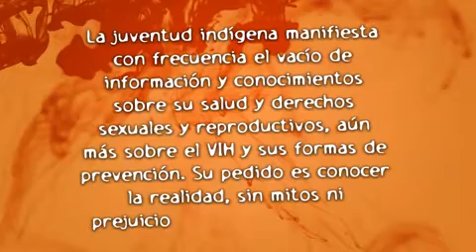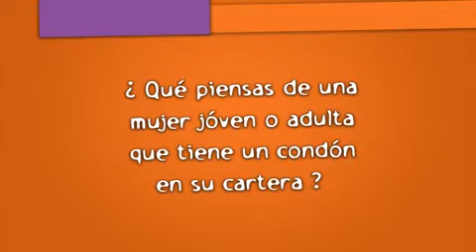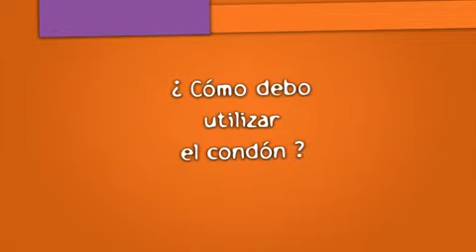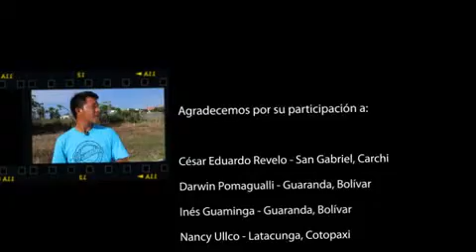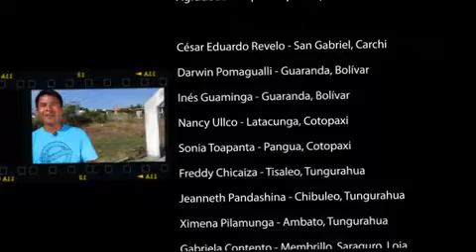El Condón: Prejuicios, Mitos y Realidad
El video aborda la temática del uso correcto del preservativo; en él los jóvenes de las comunidades indígenas de Ecuador hablan de manera abierta y sin tabús sobre los prejuicios, los mitos y la realidad relacionada con el condón.

Con sus opiniones y experiencias sobre el preservativo, los jóvenes indígenas reflejan la carencia de información, conocimientos y formación en la salud sexual y reproductiva y los derechos, así como la necesidad de un cambio de actitudes frente a las relaciones sexuales y la salud.

El video "El Condón: Prejuicios, Mitos y Realidad" es una iniciativa desarrollada por la Fundación Interarts y Family Care International -- Ecuador en el marco del proyecto "Factores Culturales en la Prevención del VIH en mujeres indígenas en Ecuador", con el apoyo de la Agencia Española de Cooperación Internacional para el Desarrollo (AECID).